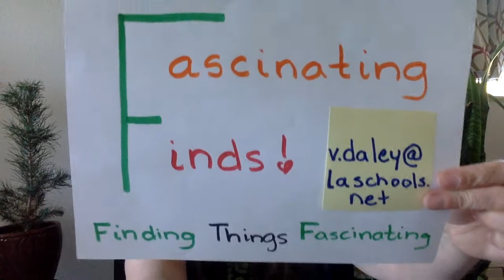FF : Wildfires and Salads